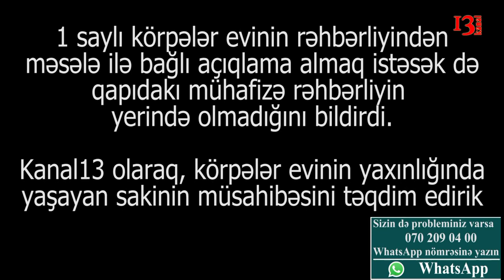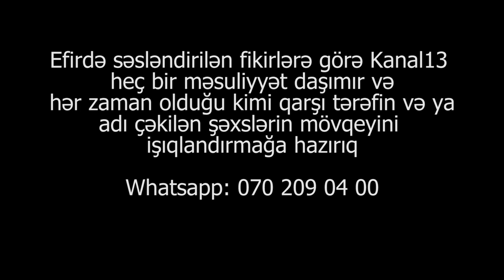"Uşaq evindən ərzaq oğurlanmasının canlı şahidi olmamışam amma axşam çağı gördüm xəbərlərdə..."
1 saylı uşaq evindən körplərə gələn məhsullar bahalı maşınlara yığılaraq naməlum istiqamətə aparılması haqda yayılan video cəmiyyətin əsas müzakirə mövzusu olaraq qalır. Son məlumata görö uşaq evinin baş həkimi artıq işindən azad olunub.